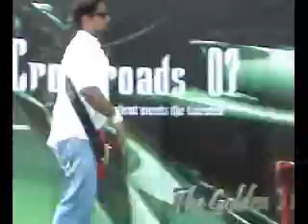Spasm - Rosebud (Live @ Crossroads '07)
Our Flagship Song!!!